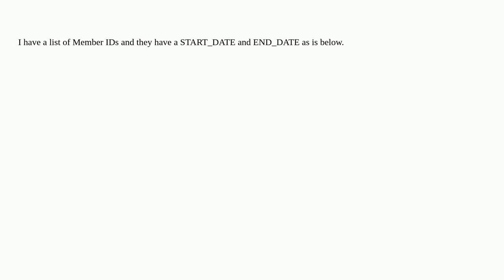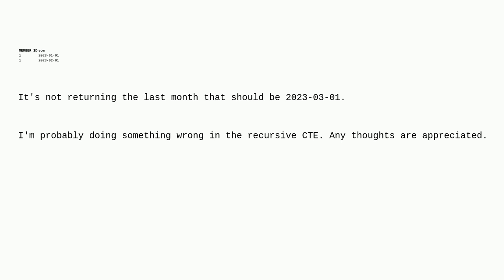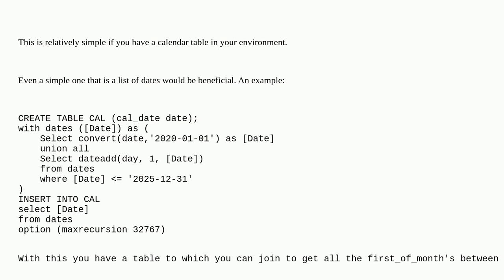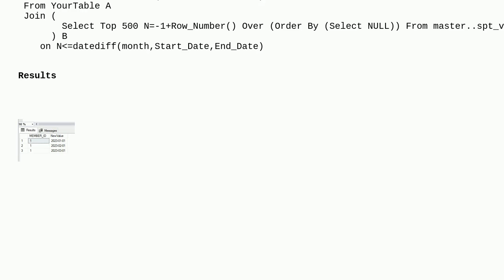How to list the months between a start date and end date by MEMBER_ID in SQL Server?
A special thanks goes out to the awesome community

  sql-server sql